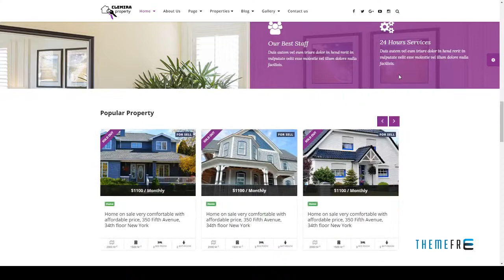Clemira - Responsive Real Estate HTML Template | Free Template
Columns 4+

 Layout Responsive

 Tags agency, apartment, broker, business, developer, directory, estate, home listing, house, listing, property, real, real estate, real estate agent, sale